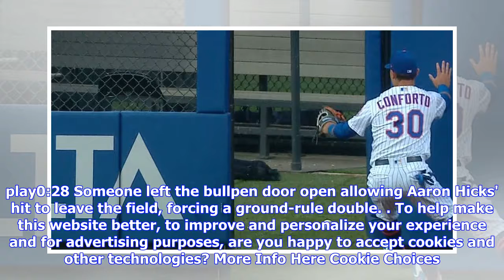Ball rolls into bullpen after door left open - ESPN Video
play0:28 Someone left the bullpen door open allowing Aaron Hicks' hit to leave the field, forcing a ground-rule double. To help make this website better, to improve and personalize your experience and for advertising purposes, are you happy to accept cookies and other technologies?